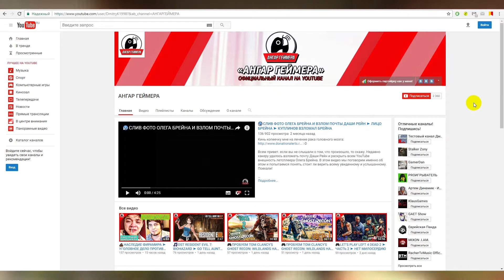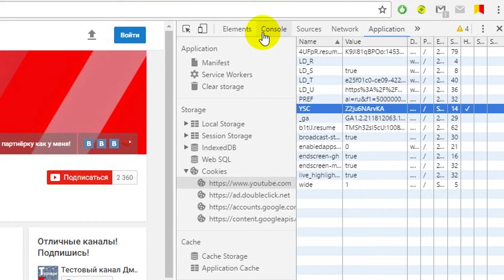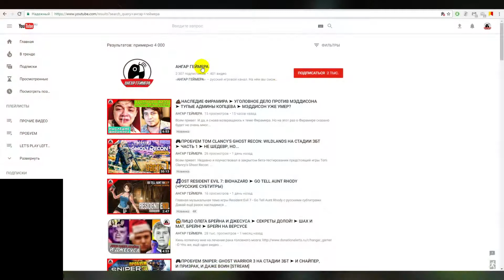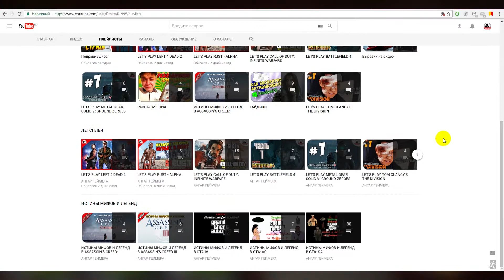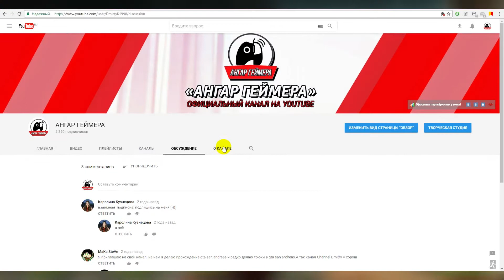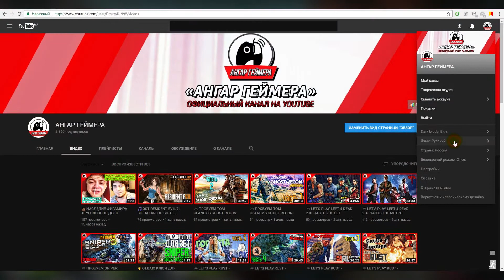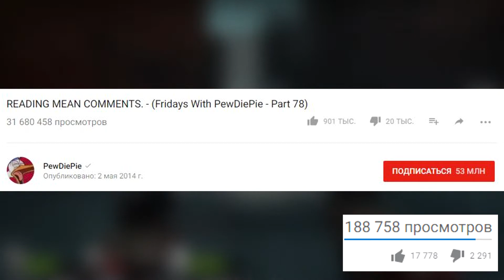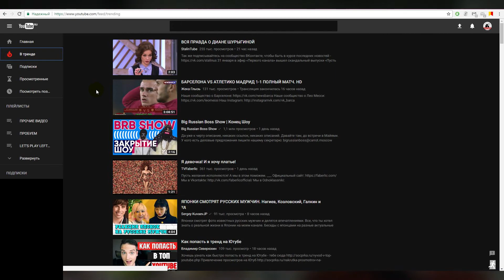🎡 КАК ВКЛЮЧИТЬ НОВЫЙ ДИЗАЙН YOUTUBE ➤ ОБЗОР MATERIAL DESIGN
Всем привет. В этом видео я покажу, как уже сейчас вы сможете включить новый дизайн на YouTube, который совсем скоро будет использоваться всеми пользователями. Пока он ещё не полностью доработан, но с лёгкость можно понять, что он из представляет, уже можно.

Командные строки:
document.cookie="VISITOR_INFO1_LIVE=Qa1hUZu3gtk;path=/;domain=.youtube.com";
document.cookie="PREF=f1=50000000&f5=30&f4=4000000&f6=6;path=/;domain=.youtube.com";